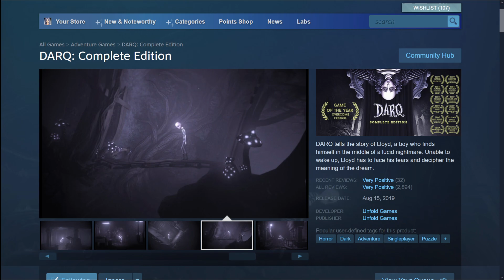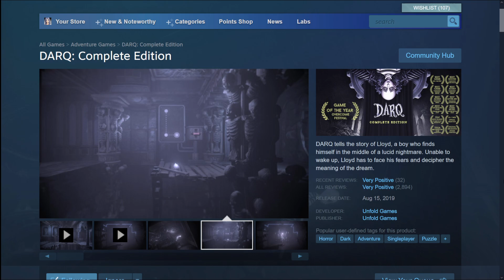DARQ Complete Edition GIVEAWAY CLOSED (Steam Key)